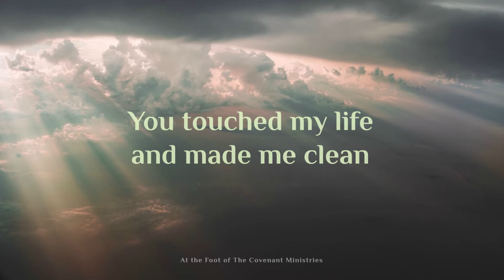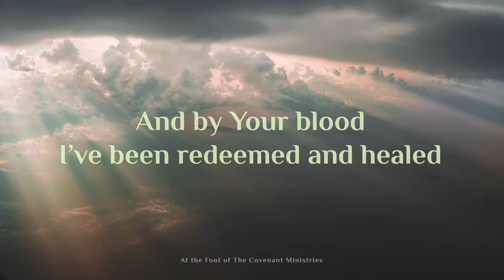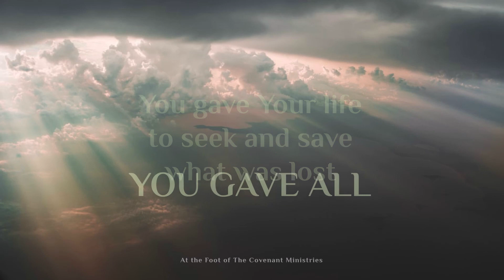You gave all!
Lyric video of the song 'You gave all' from the album 'Humble Offerings'